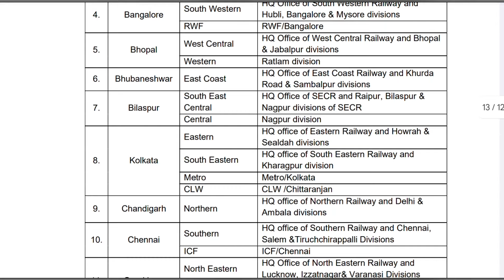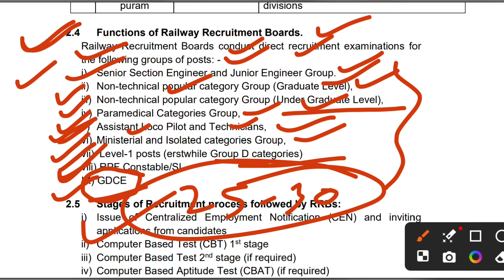Railway New Vacancy 2024 | Railway Upcoming Vacancy 2024 | Railway Vacancy In 2024#railwaynewbharti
1. Railway new vacancy 2024
2. railway group d new vacancy 2024
3. railway new vacancy 2024 update
4. rrc group d syllabus 2024
5. railway group d syllabus
6. rrb group d new vacancy 2023
7. rrc group d new update
8. rrb group d new update
9. rrb group d new vacancy 2023 tamil
10. rrc group d new update today
11. rrb group d new vacancy
12. rrb group d new vacancy 2023 telugu
13. rrb group d new vacancy 2024 hab tak aayega
14. ⁠rrb group d new
15. rrb group d new vacancy 2023
16. rrb group d new update
17. rrb group d new vacancy 2023 tamil
18. rrb group d new vacancy 2024 telugu
19. rrb group d new vacancy 2024 kab tak aayega
20. rrb group d new vacancy 2023 malayalam
21. rrb group d new vacancy 2023 syllabus
22. group d new vacancy 2024
23. group d new update
24. group d new vacancy
25. group d new joining salary
26. group d new joining
27. railway group d new vacancy 2024
28. rrb group d new vacancy 2024
29. SSC group d new update
30. hssc group d new update today
31. rrc group d new update
32. rrb group d new notification
33. rrb group d new syllabus 2024
34. railway group d syllabus
35. railway group d syllabus 2024
36. railway group d syllabus 2024 in hindi
37. railway group d syllabus 2024 in bengali
38. railway group d syllabus 2024 malayalam
39. railway group d syllabus study guru
40. railway group d syllabus 2024
41. railway group d syllabus 2024
42. railway group d syllabus in bengali
43. railway group d syllabus in telugu
44. railway group d new vacancy
45. railway group d new vacancy 2024 syllabus
46. railway group d new vacancy 2024 qualification
47. railway group d new vacancy 2024 kab aayega
48. railway group d new vacancy 2024 age limit
49. railway group d new vacancy 2024 update
50. railway group d new vacancy 2024 in bengali
51. railway group d new vacancy 2024 malayalam
52. railway group d new vacancy 2024 telugu
53. group d vacancy
54. group d vacancy 2024
55. group d vacancy 2024 West Bengal
56. group d vacancy kab nikalegi
57. haryana group d vacancy 2024
58. railway group d vacancy 2024
59. rrb group d vacancy 2024
60. railway group d vacancy
61. bihar group d vacancy 2024
62. bssc group d vacancy 2024
63. bihar ssc group d vacancy 2024
64. railway new vacancy 2024 update
65. railway new vacancy 2024 RPF SI
66. railway new vacancy 2024 group  D
67. railway new vacancy 2023 syllabus
68. railway new vacancy 2024
69. rpf si new vacancy 2024
70. rpf si syllabus 2024
71. rpf si cut off 2018
72. rrb group d new vacancy 2024
73. railway group d new vacancy 2024
74. rrb group d new vacancy 2024
75. SSC group d new update
76. hssc group d new update today
77. rrc group d new update
78. rrb group d new notification
79. rrb group d new syllabus 2024
80. railway group d syllabus
81. railway technician 2024
82. railway technician syllabus 2024
83. ⁠railway technician syllabus
84. ⁠railway technician exam date
85. ⁠railway technician ka exam kab hoga
86. ⁠railway technician new syllabus 2024
87. ⁠railway syllabus 2024
88. ⁠railway exam preparation 2024
89. ⁠railway ki taiyari kaise karen
90. ⁠rrb technician selection process
91. ⁠railway exam strategy
92. ⁠best way to join Indian railway
93. ⁠how to join Indian railway in 2024
94. ⁠best job in 2024 by railway
95. ⁠how to get job in railway
96. ⁠Railway new vacancy
97. ⁠Railway new recruitment 2024
98. ⁠Railway Exam ki taiyari kaise karen
99. ⁠Railway bharti 2024
100. Railway vacancy in 2024